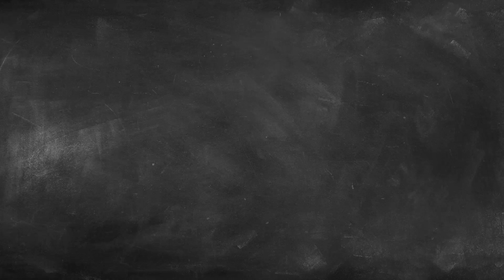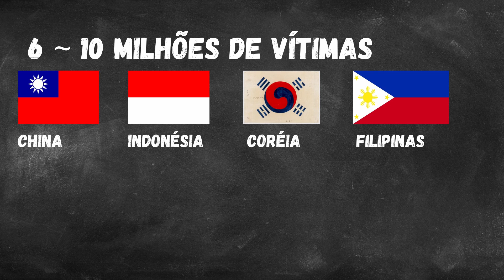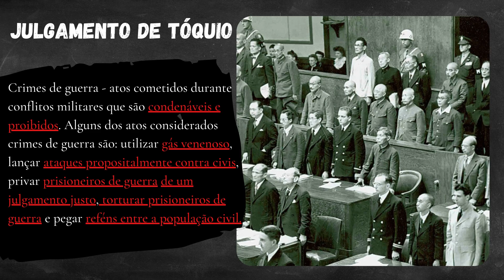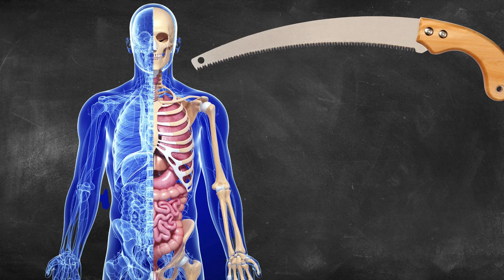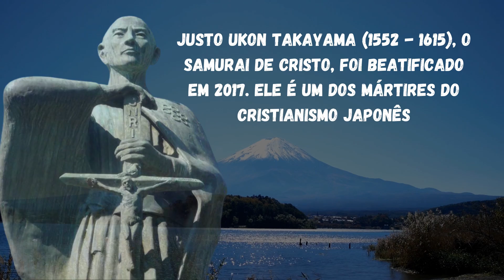O Tribunal de Tóquio e as Crueldades dos japoneses na Segunda Guerra Mundial | History to Go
história ww2 historytogo Muito é popularizado com relação ao Tribunal do Nuremberg e os crimes dos alemães na Segunda Guerra Mundial, mas outra potência do Eixo cometeu crimes tão horrendos como os alemães. Que crimes terríveis foram cometidos pelos nipônicos nesse conflito? O que foi o Tribunal de Tóquio? Entenda tudo aqui agora no seu canal de História do YouTube.

Produção: Avilla Regadas
Revisão: Ernane L.
Narração: Santiago Jr.